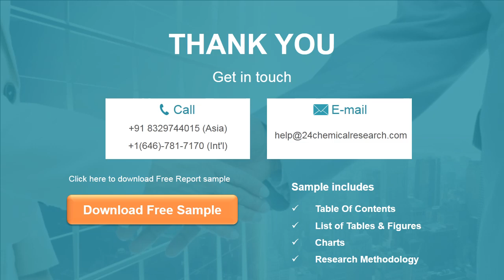Electronic Grade Coating Market Research Report 2020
Global Electronic Grade Coating Market: Regional Analysis
The Electronic Grade Coating market is analysed and market size information is provided by regions (countries). The report includes country-wise and region-wise market size for the period 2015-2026.